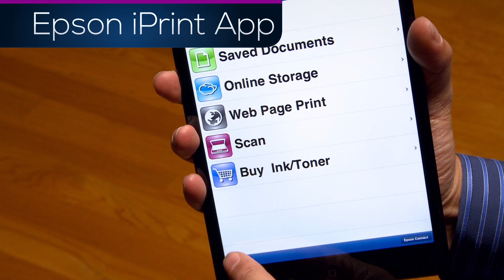EPSON FANS iPrint